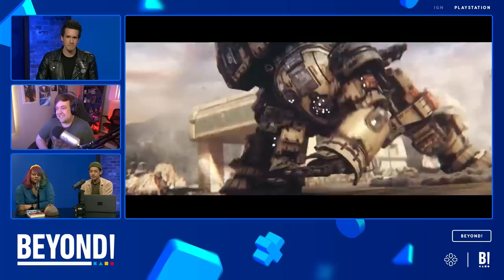9 Giant Mech Games to Play Before Armored Core 6 - Beyond Clip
Armored Core VI is looking incredible and we absolutely can't wait to get our hands on it. But until then, the Podcast Beyond crew talk about their favorite mech games and what they recommend you play to hold you over until Fires of Rubicon releases! We really love mechs. (Especially 13 Sentinels: Aegis Rim. Holy moly. Play 13 Sentinels, you guys. It's so good. SO good. Play it please. 13 Sentinels rules. - Red, the Producer)